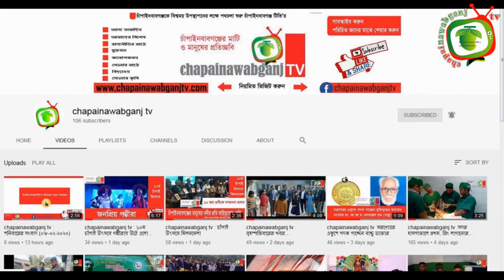দ্বায়িত্ব দিলেন চাঁপাইনবাবগঞ্জ পৌরসভার নতুন মেয়র মোখলেসুর রহমান || chapainawabganj tv